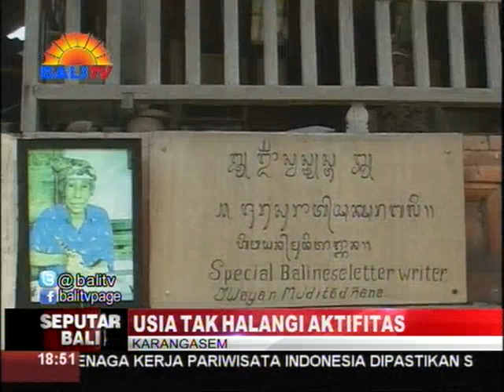USIA TAK HALANGI AKTIFITAS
USIA SENJA TAK MEMUDARKAN SEMANGAT WAYAN MUDITA ADNYANA, MENEKUNI SENI DAN BUDAYA BALI. PRIA YANG BERASAL DARI DESA TENGANAN PEGRINGSINGAN - KARANGASEM ITU, SAMPAI SAAT INI MASIH GIAT MENULIS DI ATAS DAUN LONTAR.